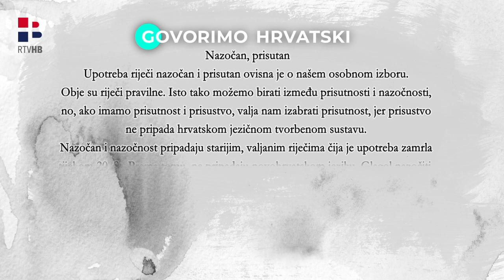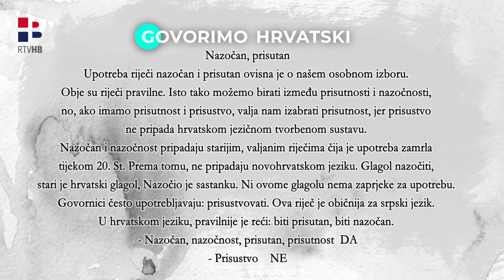RTV HB | Riječ na riječ - Božena Pandža